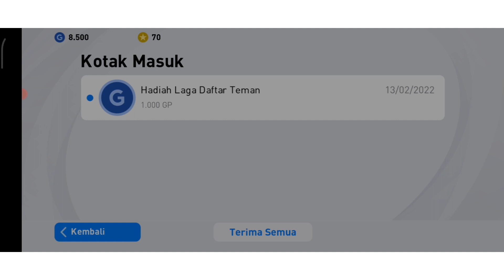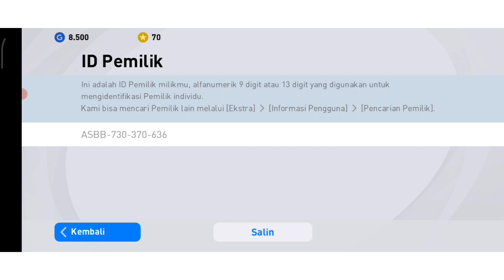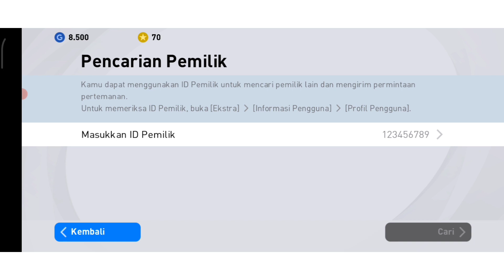Cara Menambahkan Teman Di efootball pes 2021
Pada video kali ini saya akan menjelaskan bagaimana cara menambahkan teman di efootball pes 2021 dengan mudah. Untuk lebih jelasnya silahkan simak video berikut. Semoga bermanfaat.